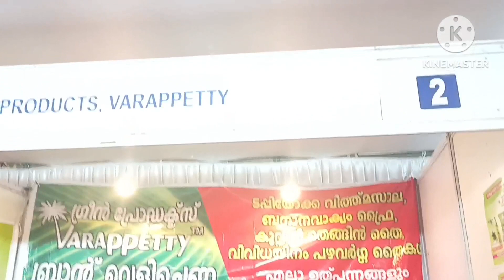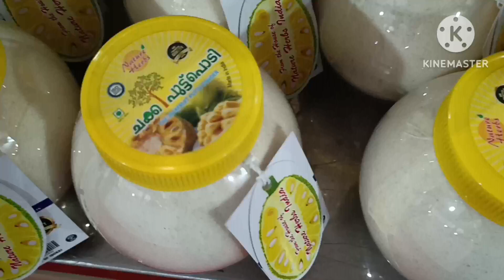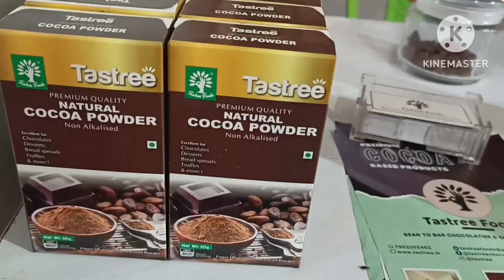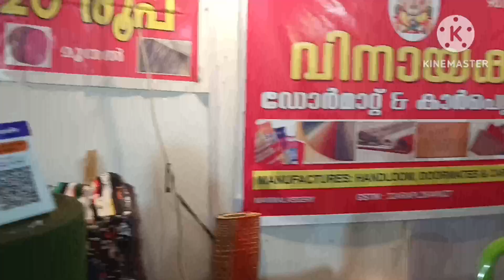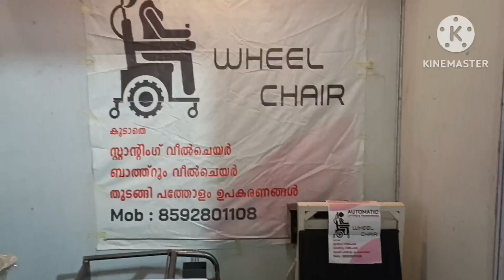Muvattupuzha നഗരോത്സവം കണ്ടാലോ 🤗🤗Muvattupuzha